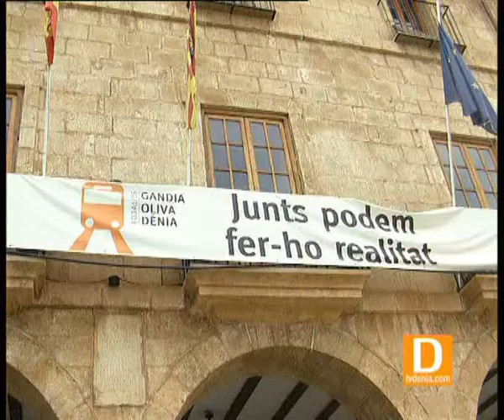REUNION DE LA XARXA DE ALCALDES CON EL CONSELLER DE INFRAESTRUCTURAS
MAS NOTICIAS EN TVDENIA.COM